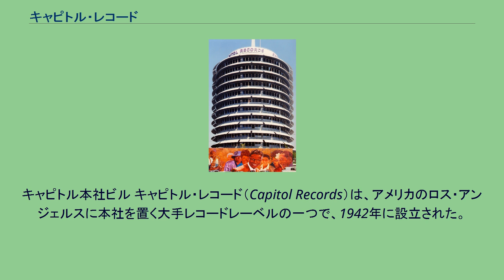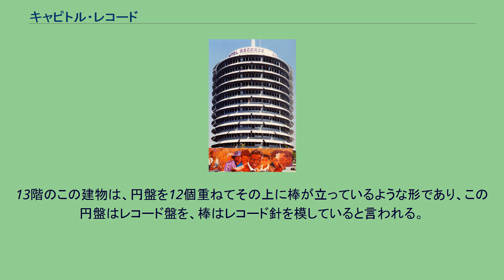キャピトル・レコード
キャピトル本社ビル キャピトル・レコード（Capitol Records）は、アメリカのロス・アンジェルスに本社を置く大手レコードレーベルの一つで、1942年に設立された。
現在はユニバーサル ミュージック グループの一部である。
東京芝浦電気音楽レコード事業部（現：ユニバーサル ミュージック ジャパン）設立前（1951年～1955年）には、当時のキング音響（現：キングレコード）が日本での契約先だった。
西海岸で最初のメジャー・レーベルであり、1940年代から1950年代にアメリカン・ポップスの黄金時代を築く。
その後もロック、ヘヴィメタル、ジャズ、ヒップ・ホップなど多様なジャンルのアーティストと契約し、各ジャンルのトップアーティストを擁した。
ジャズ最大手レーベル、ブルーノートの親会社である他、ユナイテッド・アーティスツ、リバティ、インペリアルといったかつての有名レーベルの音源を保有している。
注：過去に所属していたアーティストも含む。
キャピトルの本社はほぼハリウッド通りとヴァイン通りの交差点に位置する（厳密にはそこからややヴァイン通り側に入った場所）。
この為、同社は自社の愛称として“Hollywood and Vine”を用いている。
1956年に完成した同社の本社ビルは、円柱形の形状から“キャピトル・タワー”と呼ばれている。
13階のこの建物は、円盤を12個重ねてその上に棒が立っているような形であり、この円盤はレコード盤を、棒はレコード針を模していると言われる。
^ 50年前の洋楽日記：16トン ^ 米Discogs キャピトル初のステレオ・テープ・ソフト「Intro to Stereo」(規格番号：ZA-1)のサイト ^ 「Capitol Records 2-track Reel-to-Reel Tapes, 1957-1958」Page 13(Steve Hoffman Music Forums内のBBS)